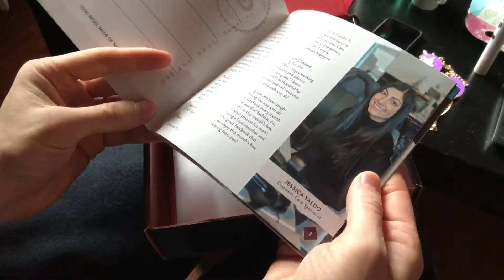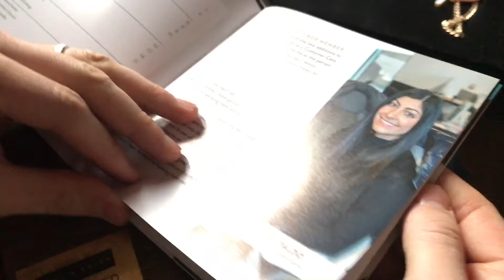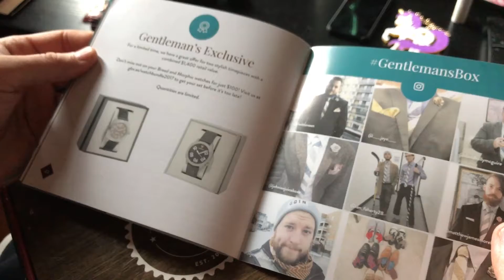Gentleman Box febbraio 2017 unboxing